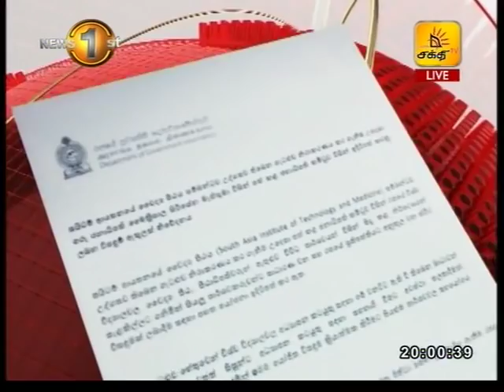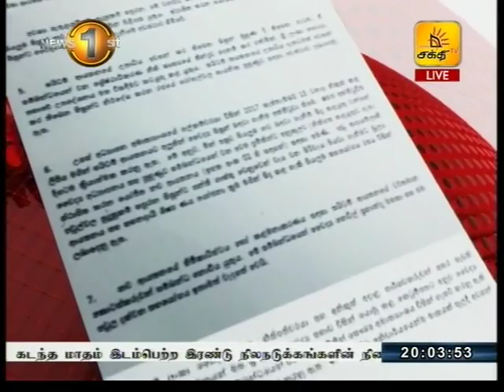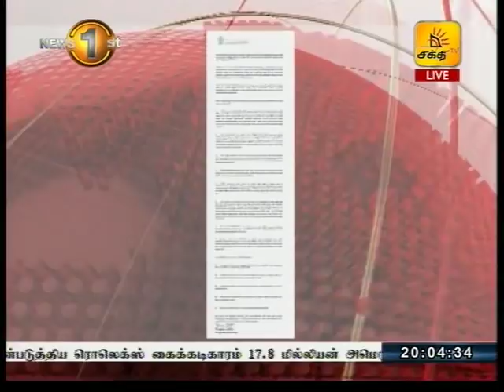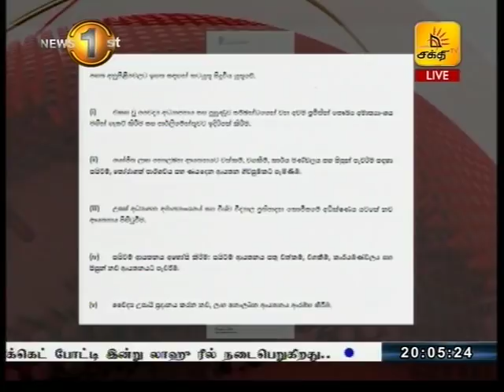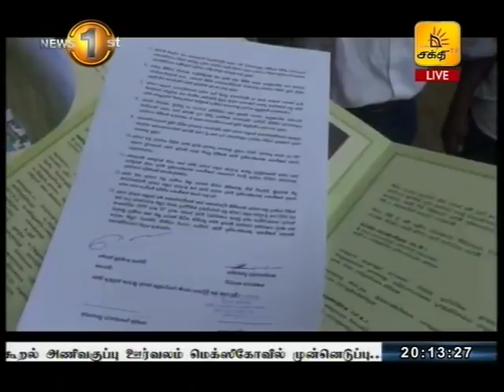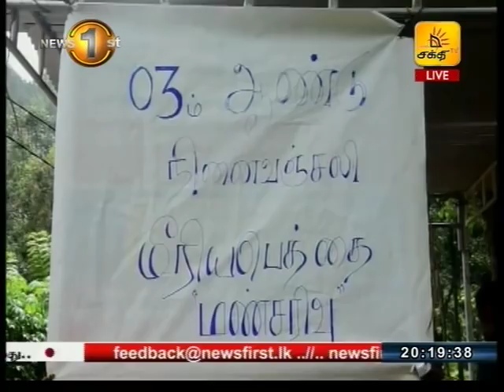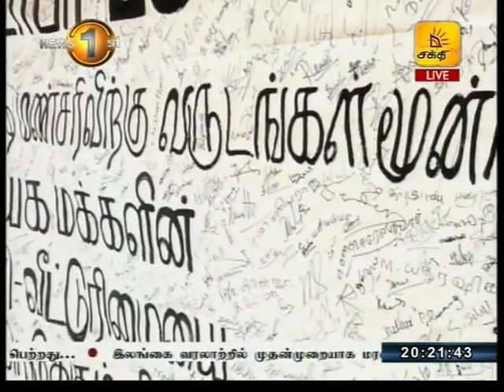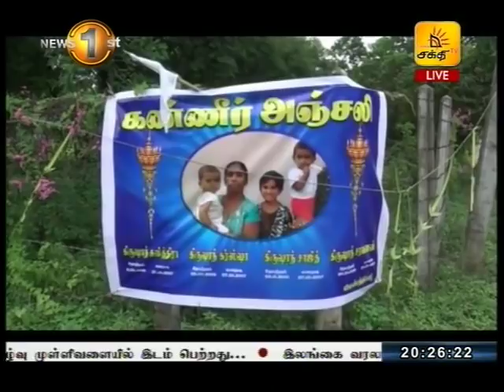News 1st Tamil Prime Time, Sunday, October 2017, 8PM (29-10-2017)